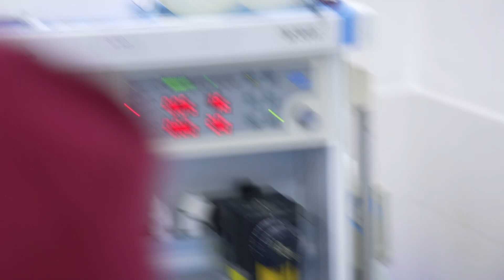Brave Baby going under Anesthesia